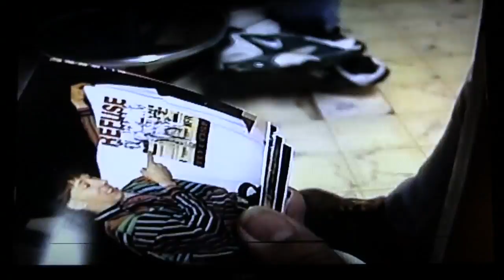SHORT Reality TV Ehmann Family